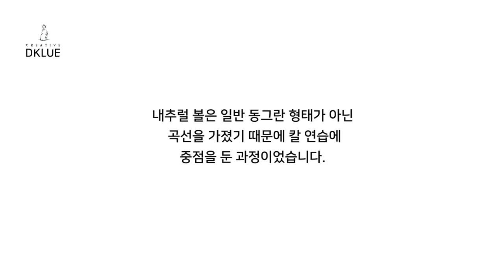목선반 - 내추럴볼/ DKLUE(woodturning - natural bowl)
목선반

woodcarving
Joinery
woodturning

목선반 목선반배우기 내추럴 우드볼